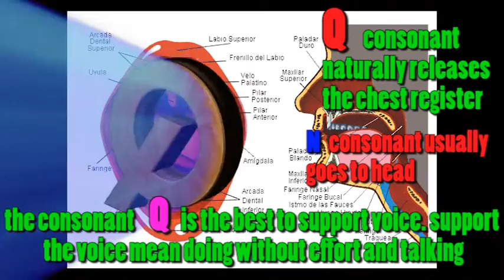Support consonant vQs Consonante de apoyo